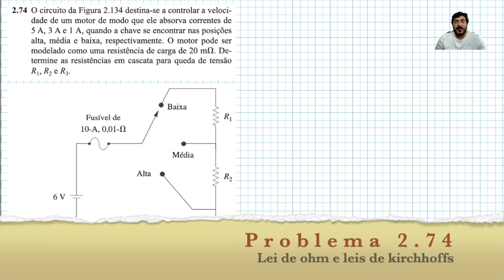Exercício 2.74 - Associação de resistores, Leis de ohm e Kirchhoff - Fund. de circuitos elétricos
Exercício 2.74 - Associação de resistores, Lei de ohm e Leis de Kirchhoff - Fundamentos de circuitos elétricos
Descrição

Exercício 2.74 - Associação de resistores, Lei de ohm e Leis de Kirchhoff - Fundamentos de circuitos elétricos  - 5. ed. ALEXANDER, C. K.; SADIKU, M.